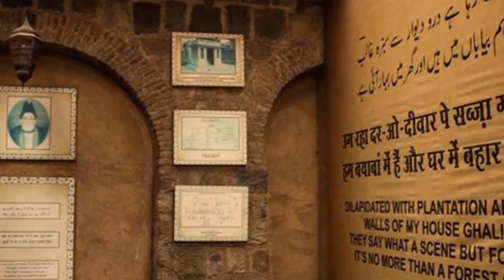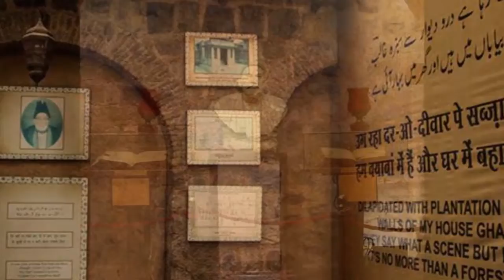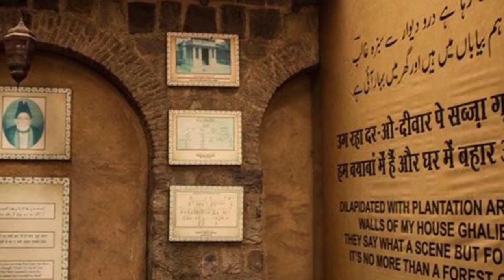मिर्ज़ा गालिब की हवेली, जहां यादों के साथ ही बसती है उनकी शायरी भी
उर्दू शायरी के शहंशाह मिर्ज़ा गालिब को जानना-समझना हो तो एक बार गालिब की हवेली में जरूर जाएं, तो अब गालिब म्यूज़ियम बन चुकी है। मिर्जा असदुल्ला बेग खां गालिब ने अपनी जिंदगी को आखिरी रात बल्लीमारान की इसी हवेली में काटी थी।

पुरानी दिल्ली स्थित भीड़भाड़ भरी संकरी सी गली में बना हुई है गालिब की हवेली। अंदर घुसते ही दीवारों पर न सिर्फ गालिब के अशआर नज़र आते हैं बल्कि उनके समकालीन उर्दू के कई अज़ीम शायरों के चित्र और शायरियां भी दिख जाती हैं।

उत्तर प्रदेश के आगरा में जन्में मिर्जा गालिब शादी के बाद दिल्ली आ गए थे और बाद में लगभग 9 सालों तक इसी हवेली में उनका निवास बना रहा।

यहां रहने के दौरान उन्होंने उर्दू शायरी में एक से बढ़कर एक नगीने जोड़े। उसी दौरान उन्होंने उर्दू और फारसी में 'दीवान' की रचना की। उनकी मृत्यु के बाद हवेली में साल 1999 तक बाजार लगता था और भी कई कारोबारी कामों के लिए इसका इस्तेमाल होने लगा था। लंबे-चौड़े क्षेत्रफल में फैली यह हवेली अपना वजूद ही खोने लगी थी। न जाने कितने नाजायज कब्जों के बाद आखिरकार लोगों को इस हवेली की सुध आई और तब साल 1999 के बाद सरकार ने इसे राष्ट्रीय धरोहर घोषित कर दिया। इसके बाद हवेली का पुर्ननिर्माण कराया गया जिससे मुगल सल्तनत की इस अनमोल धरोहर को इसके पूर्व रूप में वापस लाया जा सके। हवेली को अलग लुक देने के लिए मुगल लखोरी, ब्रिक्स, सैंड स्टोन और लकड़ी के दरवाजे का इस्तेमाल किया गया। भारतीय पुरातत्व सर्वेक्षण विभाग ने इस इमारत का ऐलान विरासत के तौर पर किया है।

बड़े से दरवाजे से होकर अंदर जाते ही सबसे पहले नज़र आती है गालिब के संगमरमरी बुत पर, जिसके साथ उनकी कई किताबें भी रखी हुई हैं। गालिब और उनके परिवार द्वारा इस्तेमाल किए गए सामानों, बर्तनों और कपड़ों को शीशे के फ्रेमों में दिखाया गया है। इसके अलावा चौसर, शतरंज की बिसातें भी यहां मौजूद हैं। हवेली के बड़े से गलियारे में गालिब की आदमकद पेंटिंग हैं, जिसमें वह हुक्का पीते हुए दर्शाए गए हैं। हवेली की दीवारों पर गालिब और उनकी शायरियां उर्दू और हिंदी में नज़र आ जाती हैं। गालिब के अलावा उनके समकालीन कई अन्य शायरों के चित्र भी यहां मौजूद हैं। इनमें मुख्य रूप से उस्ताद जौक, हकीम मोमिन खां 'मोमिन' और अबू जफर हैं। गालिब की मूर्ति का उद्घाटन 2010 में किया गया था। इसे मशहूर मूर्तिकार रामपूरे ने बनाया है।

हर साल 27 दिसंबर को गालिब के जन्मदिन के मौके पर यहां मुशायरे का आयोजन होता है।

अवकाश – सोमवार
एंट्री - फ्री
फोटोग्राफी – निःशुल्क
नज़दीकी मेट्रो स्टेशन – चावड़ी बाजार